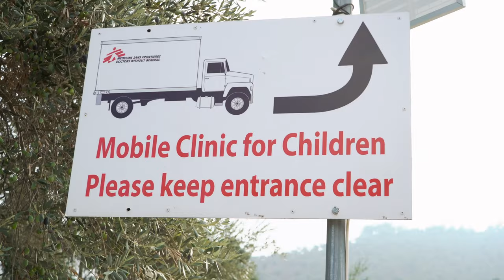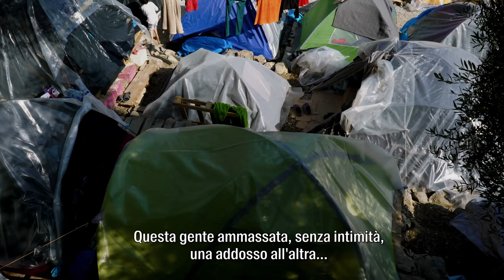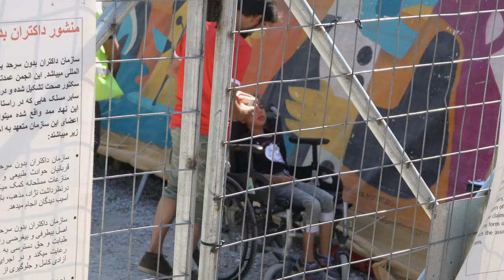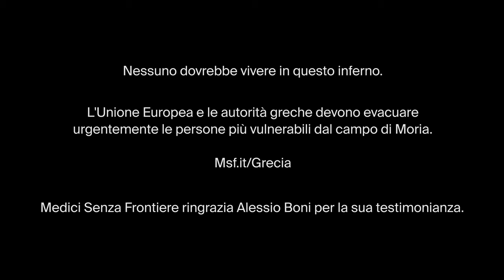Alessio Boni nel campo di Moria, a Lesbo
A Lesbo, in Grecia, oltre 15.000 uomini, donne e bambini vivono in condizioni disumane: un inferno alle porte d’Europa.

Nessuno dovrebbe vivere in questo inferno.

L'Unione Europea e le autorità greche devono evacuare urgentemente le persone più vulnerabili dal campo di Moria.
Msf.it/grecia

Msf ringrazia Alessio Boni per la sua testimonianza

Ringraziamo Alessio Boni che ha visitato i nostri progetti di assistenza medica e psicologica sull'isola e ha portato la sua testimonianza a tutti voi.

Insieme possiamo alleviare la sofferenza in mezzo a questa disperazione.